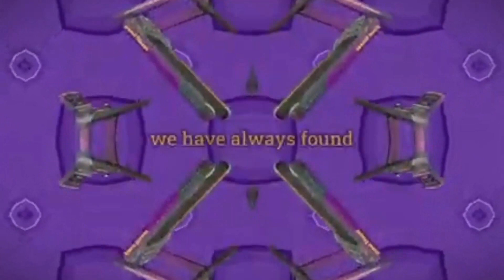Gymtimidation Vs. The Witcher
Costume by @mootyvision on Instagram